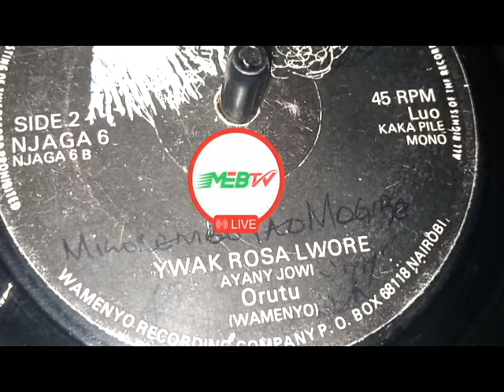YWAK ROSA LWORE.BY AYANY JOWI.NJAK RATENG' 06 SIDE B.# ORUTU